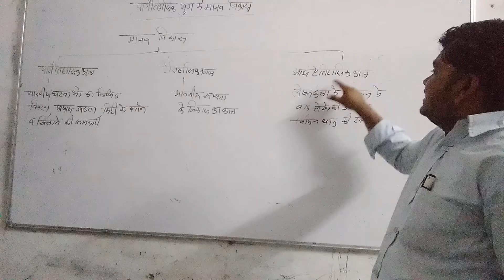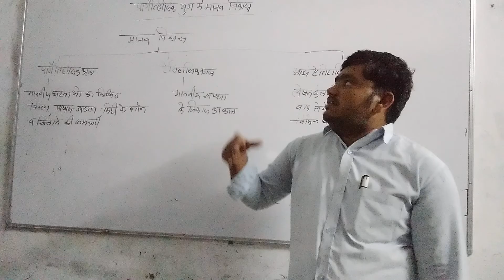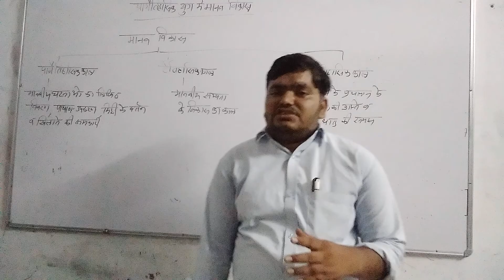09.06.21 कक्षा:-बी.एड प्रथम वर्ष विषय:-इतिहास शिक्षण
प्रकरण :-प्रागैतिहासिक काल मे मानव विकास       व्याख्याता:-रमेश कुमार राव